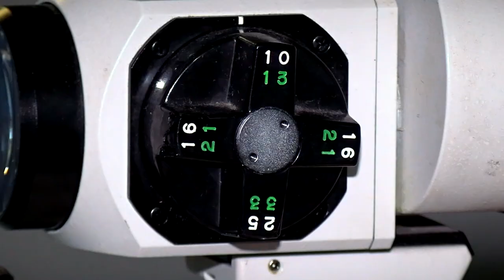Тверские врачи вернули жительнице Торжка зрение